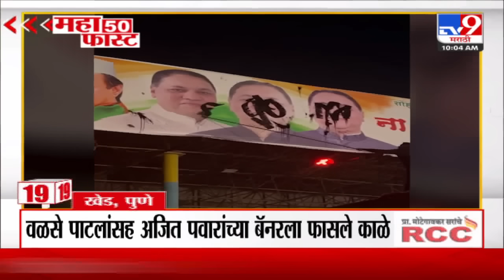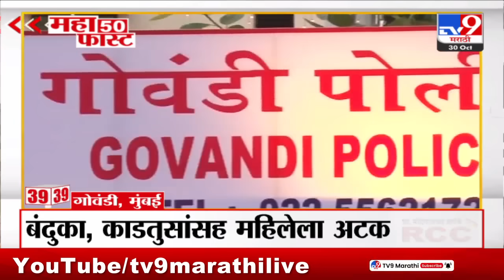MahaFast News 50 | महाफास्ट न्यूज 50 | 10 AM | 30 October 2023 | Marathi News